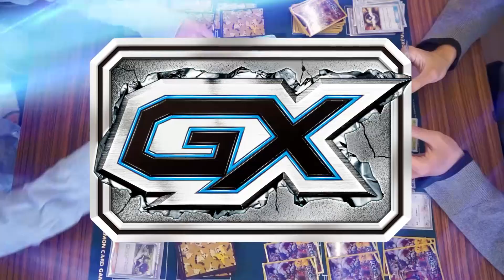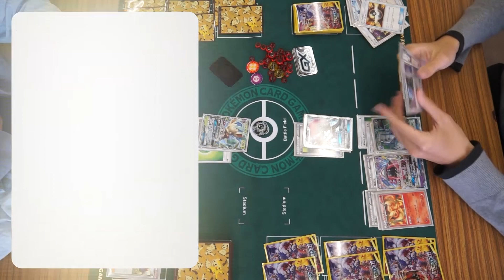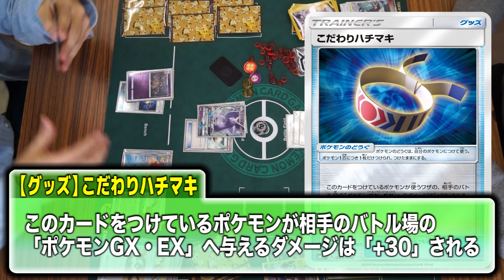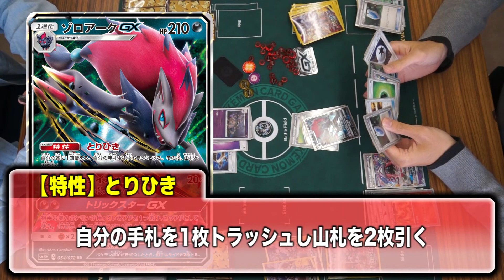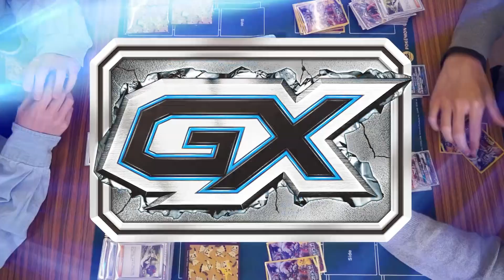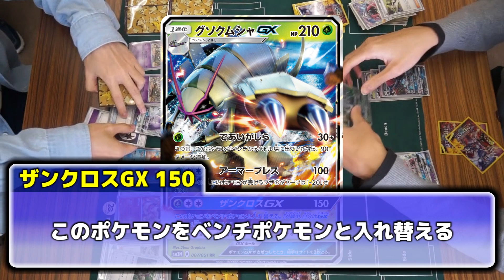徳島ファンミーティングで対戦！その１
徳島のポニータ石井ファンミーティングイベントにて対戦してきたぞ！